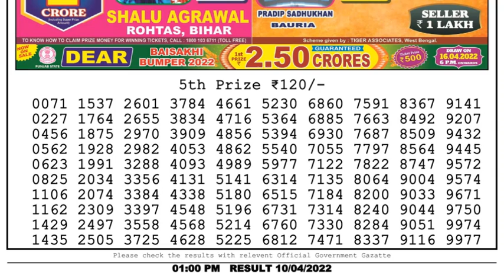🔴Dear Lottery Sambad Live 1pm today 10.04.22 Nagaland State Lottery Result